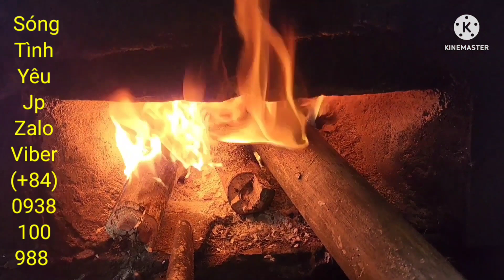Yêu cuộc sống độc thân không sẵn sàng để bước vào hôn nhân - Sóng Tình Yêu Jp.